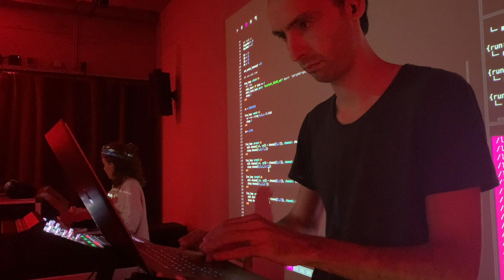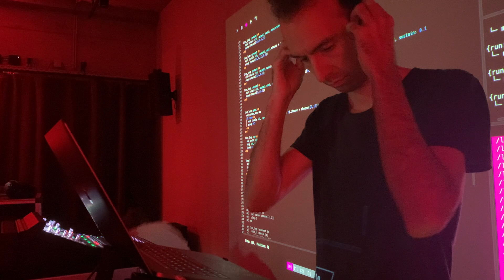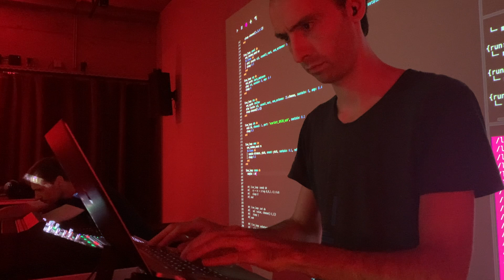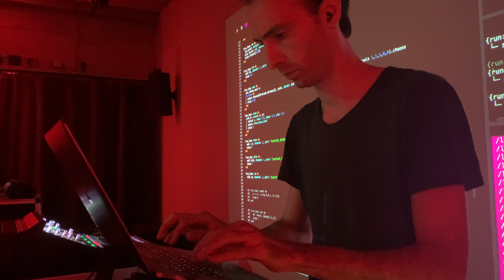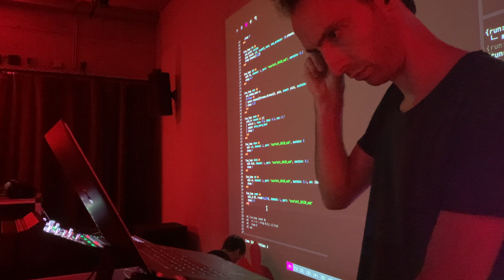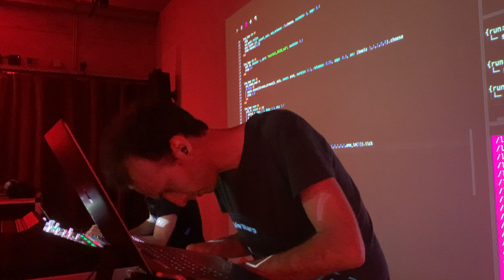Algorave - Live at Wintercircus (Gent BE) PART 1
Live coding performance  at Wintercircus - Gent (BE) on September 7, 2024.
Another algorave with the Lambdasonic collective !